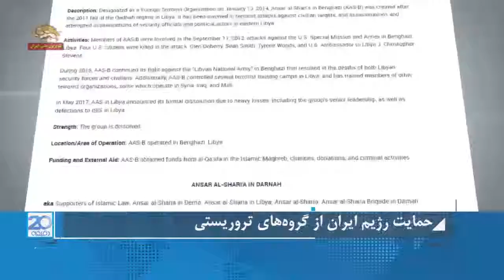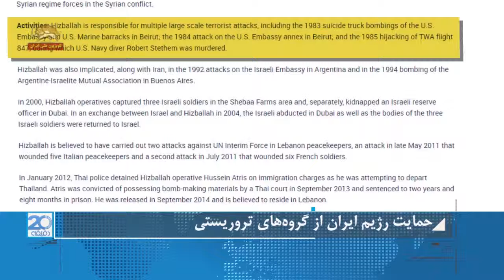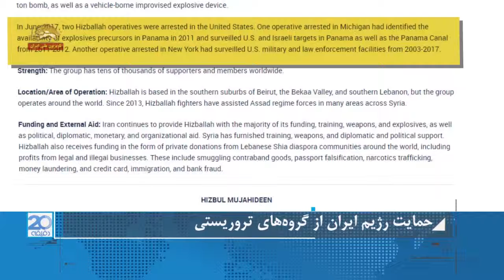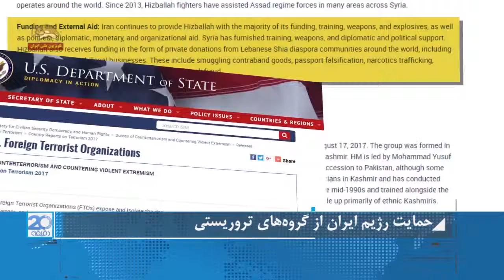گزارش سالانه وزارت خارجه آمریکا -حمایت رژیم ایران از گروههای تروریستی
حمایت رژیم  ایران از گروههای تروریستی
در بخشی از گزارش سالانه وزارت خارجه آمریکا در مورد تروریسم، حمایت های مالی و تسلیحاتی و آموزشی رژیم ایران از گروههای تروریستی مورد بررسی قرار گرفته است:
دفتر مقابله با تروريسم و مقابله با افراط گرايي خشونت بار وزارت خارجه آمریکا در لیستی که در تاریخ ۲۸ شهریور ۹۷ در سایت این وزارتخانه منتشر شد اسامی سازمانهای تروریستی خارجی را اعلام کرد، در این لیست به پیشینه، امکانات ، وابستگی مالی و تسلیحاتی آنها اشاره شده است که عموما به رژیم ایران وابسته هستند. در این گزارش به گروههای تروریستی پرداخته شده که  تحت عنوان صدور انقلاب توسط رژیم ایران تغذیه و بکارگرفته میشوند:
 حزب الله لبنان  در تاريخ 7 اكتبر 1997 بعنوان يك سازمان تروريست خارجي ليست گذاري شده است. اين گروه از رهنمودهای ولی فقیه خامنه ای ، پيروی ميكند. حزب الله متحد نزديك رژیم ايران است و با هم روی ابتكار عملهای مشترك كار ميكنند. حزب الله يك رابطه نزديك با رژیم سوريه دارد و شبه نظامیان برای آن فراهم ميكند.
حزب الله مسئول چندين حمله تروريستي بزرگ از جمله كاميون انفجاری انتحاری سال 1983 سفارت آمريكا و مقر تفنگداران دريايي آمريكا در بيروت است؛ .
حزب الله همچنين با رژیم ايران در حملات به سفارت اسرائيل در آرژانتين در سال 1992 و بمبگذاري سال 1994 آميا در بوئنوس آيرس همدست بود.
در ماه مه 2013 حزب الله بشكل علني پذيرفت كه يك نقش قابل توجه در جنگ ادامه دار در سوريه بازی ميكند و برای بشار اسد حمايت جمع ميكند. حدود 7000 شبه نظامی حزب الله در سوريه حضور دارند؛ دهها فرمانده ارشد نظامي حزب الله و صدها شبه نظامی در جنگ سوريه كشته شده اند.
در ژوئن 2017 دو عامل حزب الله در ايالات متحده دستگير شدند. آنها تأسيسات ارتش آمريكا و مجريان قانون را شناسايي ميكردند.
 در ادامه گزارش وزارت خارجه آمریکا آمده است:
 رژیم ايران همچنان اكثر پول، آموزش، تسليحات و مواد منفجره و همچنين كمك سياسی، ديپلماتيك و سازماندهانه حزب الله را تأمين ميكند. حزب الله منابع مالی  خود را با تجارت  غیرقانونی نیز تأمین می کند. اين موارد قاچاق كالا، جعل پاسپورت، قاچاق مواد مخدر، پولشويی، كلاه برداری در زمينه كارت اعتباری، مهاجرت و بانكي را در برميگيرد.